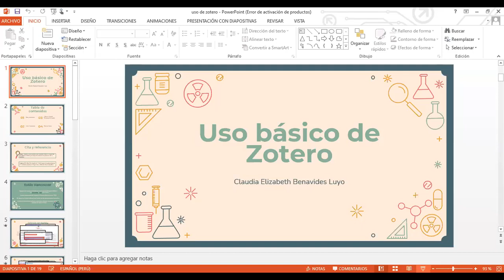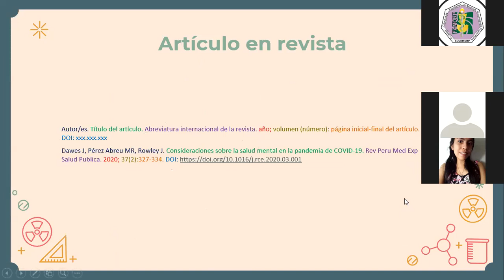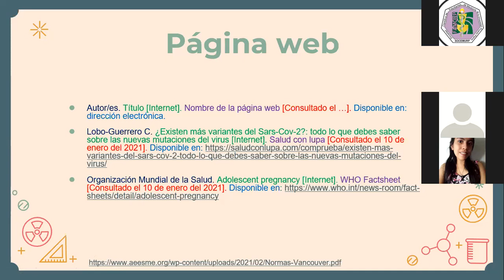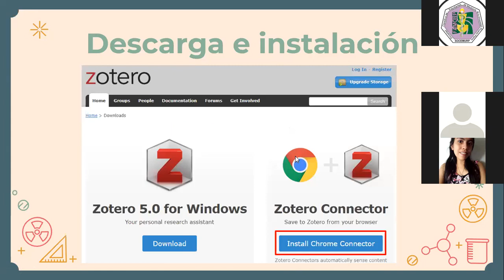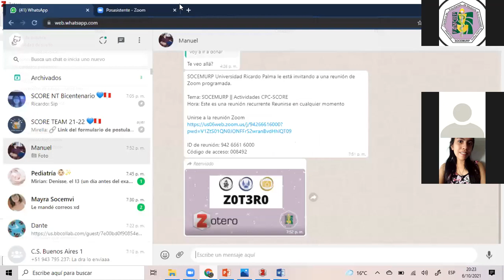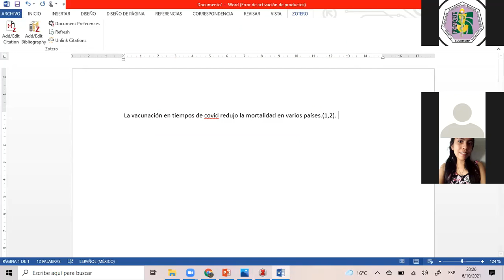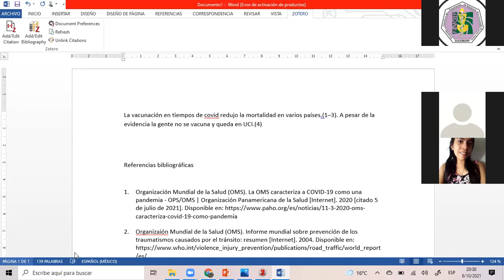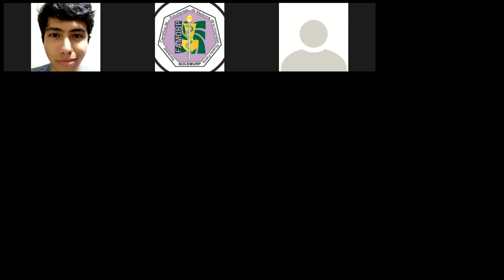Uso Básico de Zotero || CPC-SCORE, CPA-SCOME y CPDII || SOCEMURP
Uso Básico de Zotero

A cargo de Claudia Benavides Luyo, past subdirectora CPC-SCORE SOCEMURP 2020, past subdirectora CPC-SCORE SOCEMURP 2017
Organizado por CPC-SCORE, CPA-SCOME y CPDII SOCEMURP